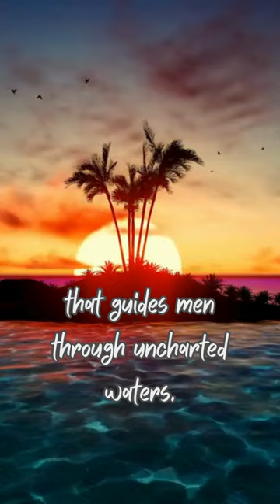Courage is the Compass...